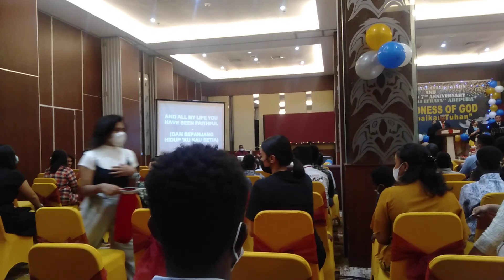Goodness of GOD"kebaikan Tuhan"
5 Desember 2021 @homehorison lantai 3